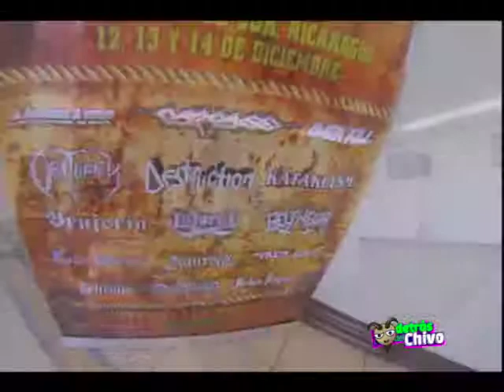Detras del Chivo "Gracias Doña Gloria" 10 de Mayo